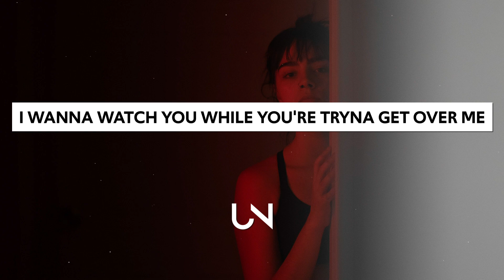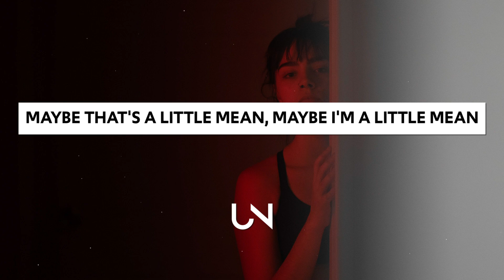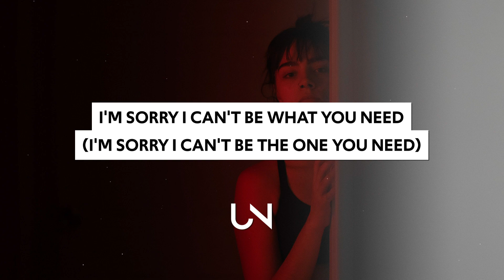WENS - Internet Stalking (Lyrics) feat Adam Melchor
WENS - Internet Stalking (Lyrics / Lyric Video) feat Adam Melchor

Lyrics for WENS - Internet Stalking feat. Adam Melchor :)
[Verse 1: WENS]
I wish that I could be a fly up on the wall
Staring at you while you brush your teeth
I wish that I could be the mug you're drinkin' from
Feel you burn your tongue like you burnt me

[Pre-Chorus: WENS]
'Cause it's been a long few days and a hell of a ride
And I'm sick of being stuck in my mind
'Cause when you say you're fine, I hope you're lying

[Chorus: WENS]
I wanna watch you while you're tryna get over me
Maybe that's a little mean
Maybe I'm a little mean
But I wanna watch you while you're on the internet stalking me
So what if it's a fantasy?
Maybe that's what I need

[Verse 2: Adam Melchor]
Every night's a deep dive and an endless scroll
In the net you're casting out to sea
Have you ever caught a fish this big before?
And did they take the bait so willingly?

[Pre-Chorus: Adam Melchor]
When I say I'm fine, you know I'm lying

[Bridge: WENS & Adam Melchor]
(I'm sorry I can't be the one you need)
I'm sorry I can't be what you need

[Outro: WENS & Adam Melchor]
I wanna watch you while you're on the internet stalking me

» UNCVRD«